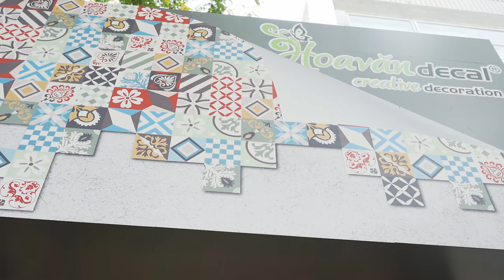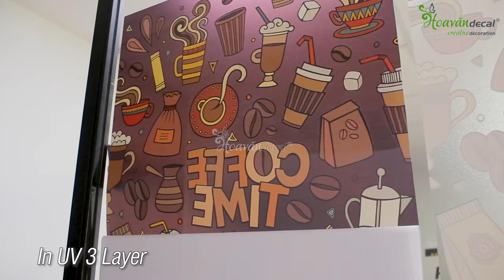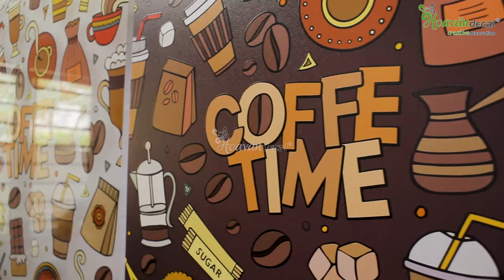Phân biệt Giấy dán kính các loại Decal Kính Mờ in UV 3 layer | Hoa Văn Decal (Part 1)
📞 Văn phòng Hồ Chí Minh : 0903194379